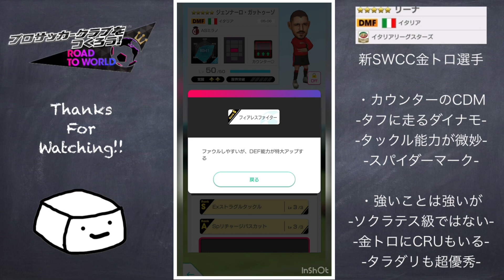鉄壁の新金トロCDM！リーノ性能&育成解説！！【サカつくRTW】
タラダリも超強いよ